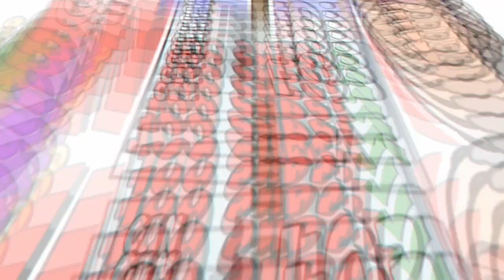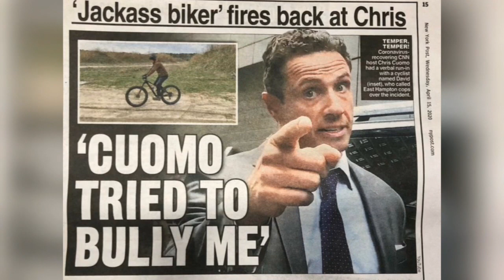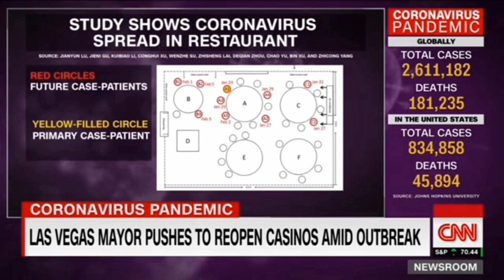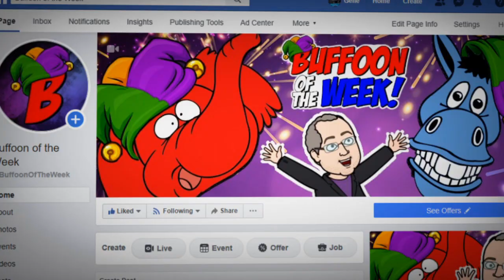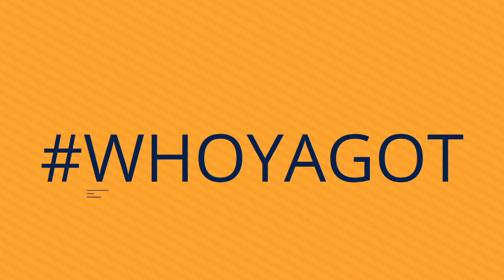Huge Buffoonery Too SHOCKING To Believe!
There were so many Buffoons to choose from this past week!  IT was really hard to choose, but two clearly stood head and shoulders above the rest because of the sheer magnitude of the stupidity on display. It's going to be such a hard choice! That's why we brought in the help of another new YouTuber, SJW Karen!

Check out this week's nominees and VOTE in our poll. Here's how you can vote:

1) Click the ( i ) in the upper-right corner of the video, and vote in our poll;
2) Express your opinion in the comments section. Feel free to make your best argument to convince others that your choice should be Buffoon of the Week!

Tell us WHOYAGOT for Buffoon of the Week!